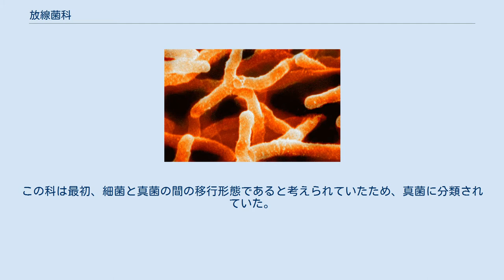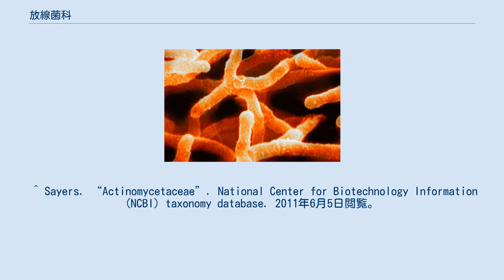放線菌科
放線菌科またはアクチノマイセス科（英：Actinomycetaceae）とは、真正細菌の放線菌目における科の一つである。
この科は最初、細菌と真菌の間の移行形態であると考えられていたため、真菌に分類されていた。
 現在使用されている分類体系は、List of Prokaryotic names with Standing in Nomenclature（LPSN）および国立生物工学情報センター（NCBI）データベースにてまとめられており、これは'The All-Species Living Tree' Projectで行われた16S rRNA系統解析の結果に基づく。
 ^ J.P. Euzéby. “Actinomycetaceae”. List of Prokaryotic names with Standing in Nomenclature (LPSN). 2013年1月27日時点のオリジナルよりアーカイブ。
2011年11月17日閲覧。
 ^ Sayers. “Actinomycetaceae”. National Center for Biotechnology Information (NCBI) taxonomy database. 2011年6月5日閲覧。